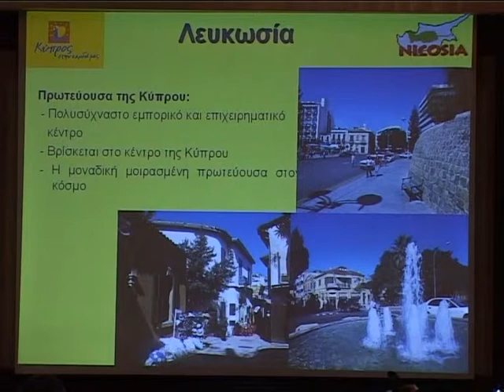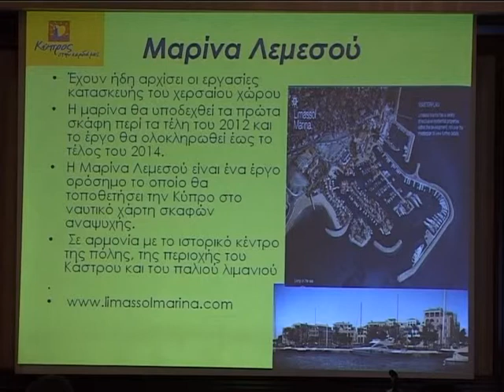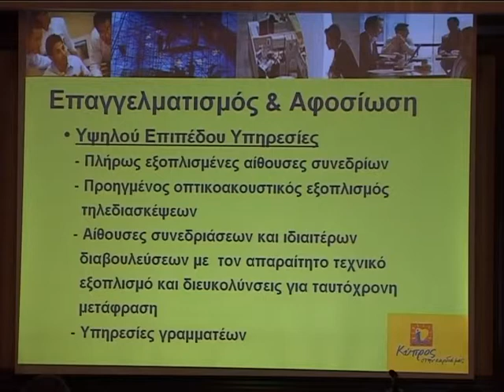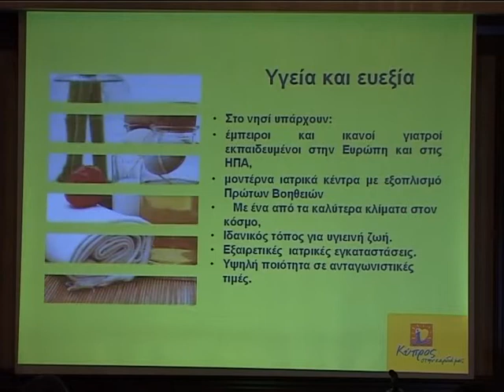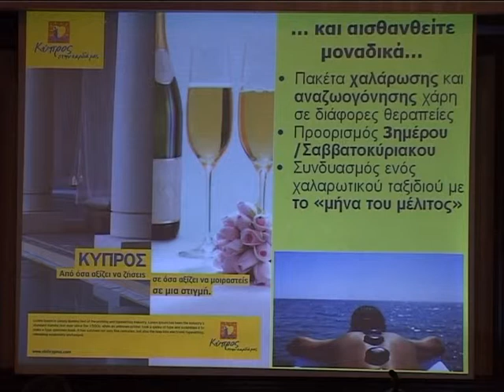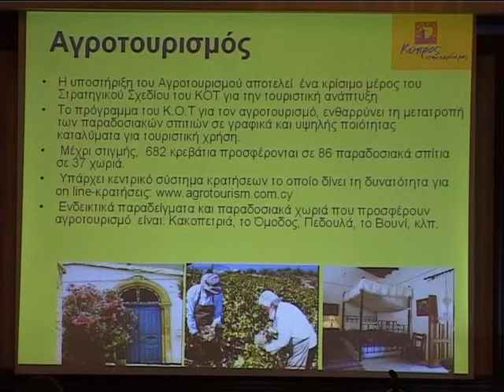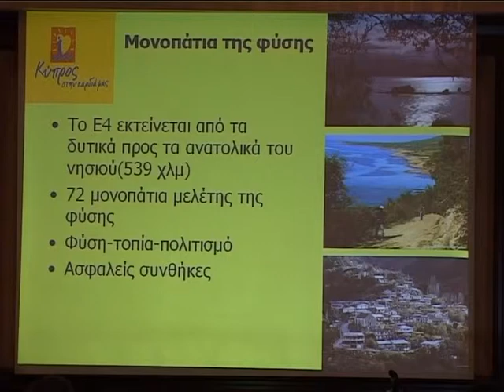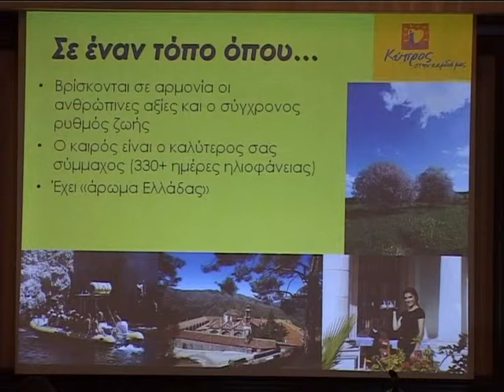KIPRIAKOS ORGANISMOS TOURIZMOU THESSALONIKI PAROUSIASI ILEKTA PALAS 21 11 2011